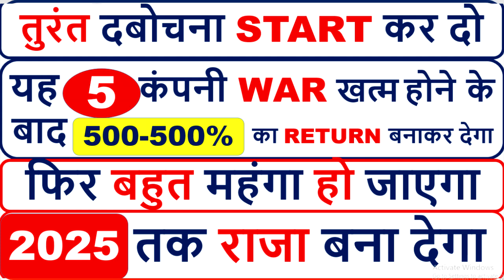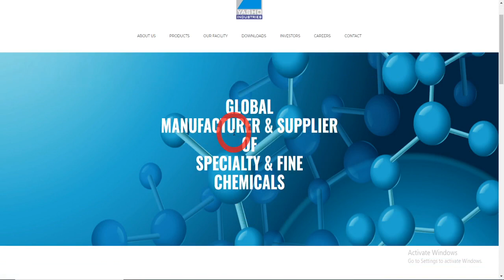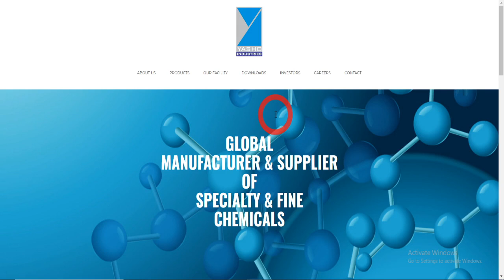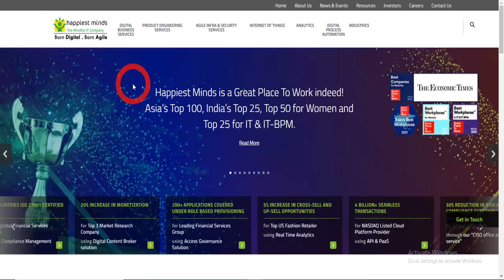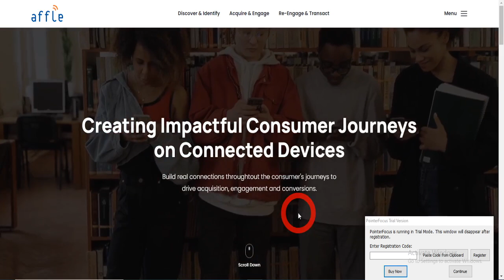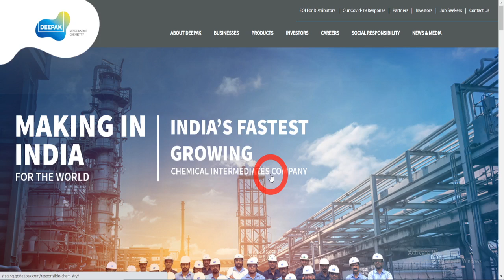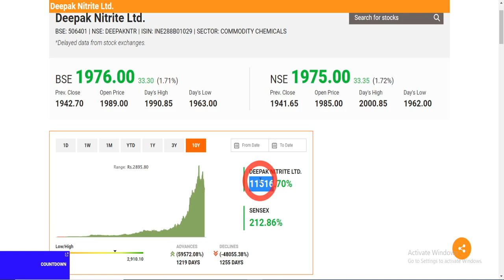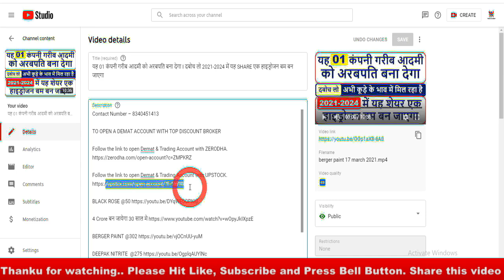तुरंत दबोचना START कर दो I WAR खत्म होने के बाद 500-500% PERCENT का RETURN बनाकर देगा I MULTIBAGGER